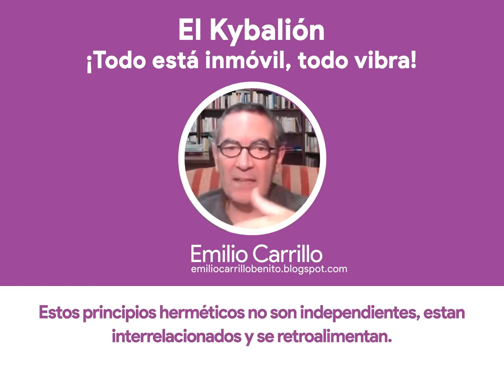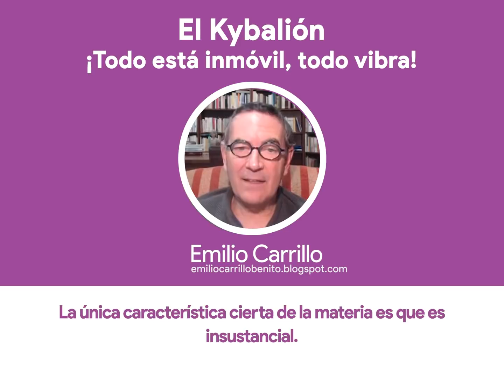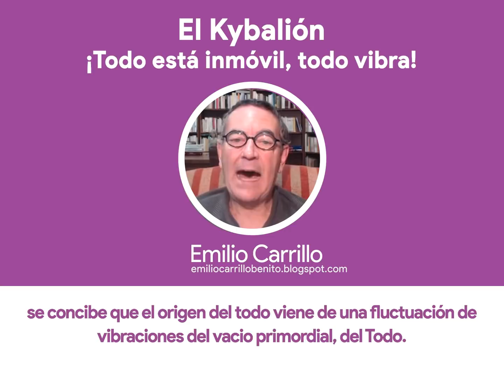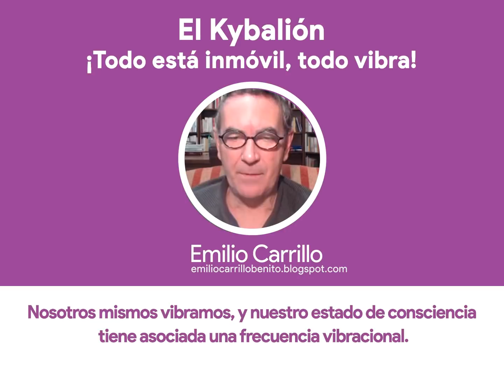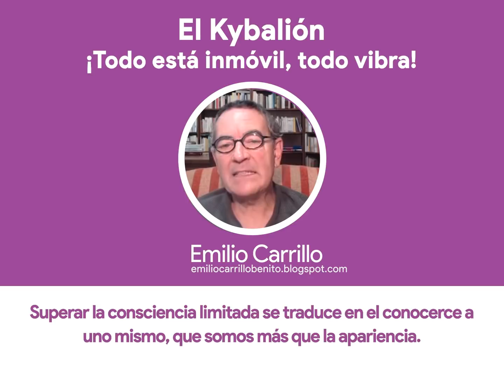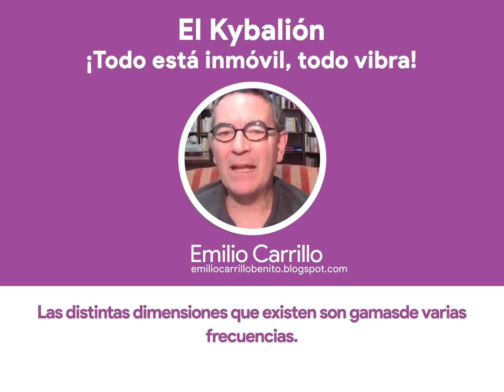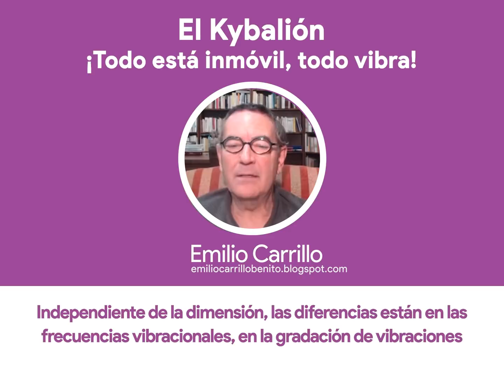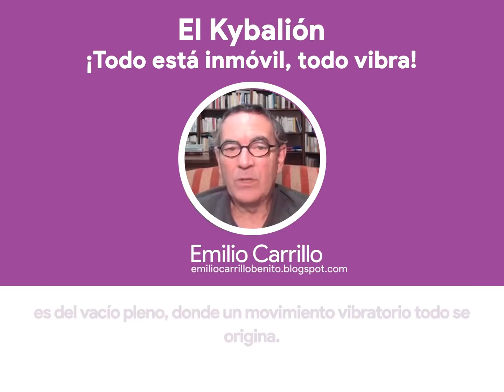PRINCIPIO DE VIBRACIÓN Emilio Carrillo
Este principio encierra la verdad de que todo está en movimiento, de que nada
permanece inmóvil, cosas ambas que confirma por su parte la ciencia moderna,
y cada nuevo descubrimiento lo verifica y comprueba.
Este principio explica las diferencias entre las diversas manifestaciones de la materia, de la fuerza, de la mente y aun del mismo
espíritu, las que no son sino el resultado de los varios estados vibratorios.
Desde el TODO, que es puro espíritu, hasta la más grosera forma de materia, todo está
en vibración: cuanto más alta es esta, tanto más elevada es su posición en la escala. La vibración del espíritu es de una intensidad infinita; tanto, que prácticamente puede considerarse como si estuviera en reposo, de igual manera
que una rueda que gira rapidísimamente parece que está sin movimiento. Y en el
otro extremo de la escala hay formas de materia densísima, cuya vibración es tan
débil que parece también estar en reposo.
Entre ambos polos hay millones de
millones de grados de intensidad vibratoria.